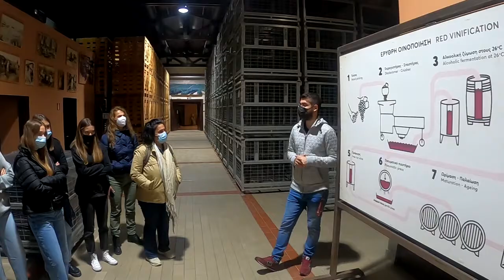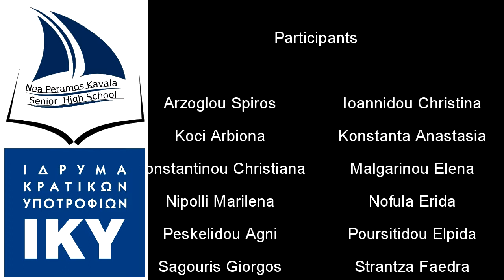KTIMA GEROVASSILIOU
Senior High school of Nea Peramos Kavala, visits winery Ktima Gerovassiliou, in Epanomi Thessaloniki.
Interview with Mrs Livadioiti Magdalene, Museologist